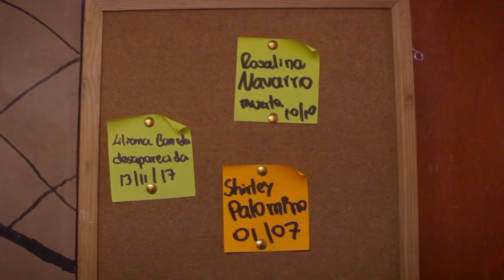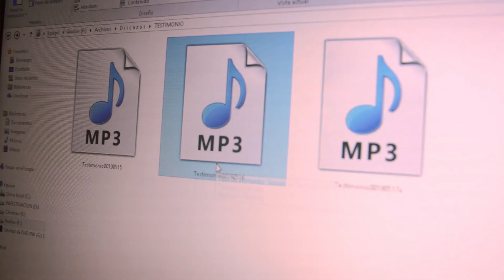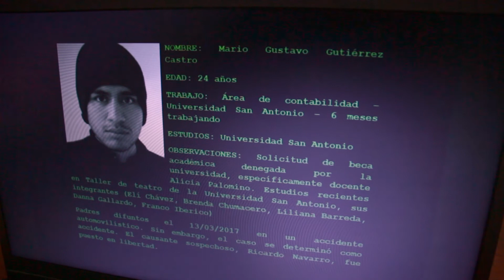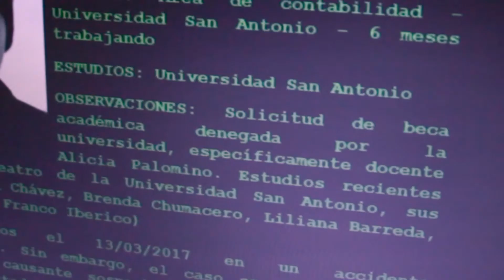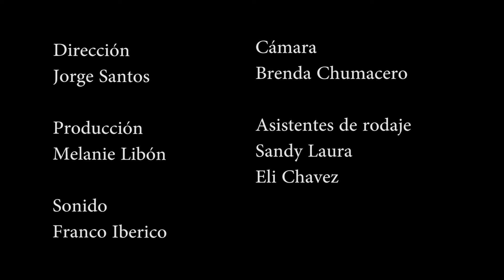Cortometraje - Liliana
Cortometraje de Ficción
Diciembre del 2017
Lima, Perú.